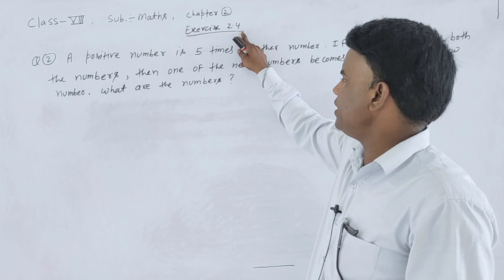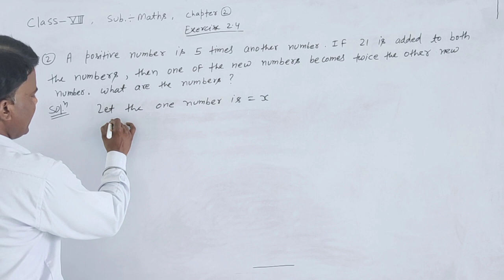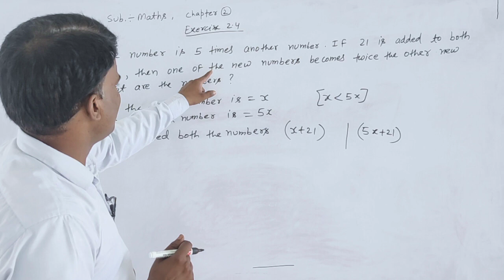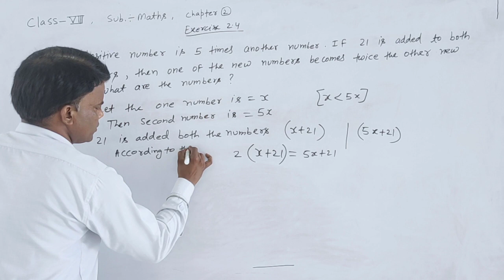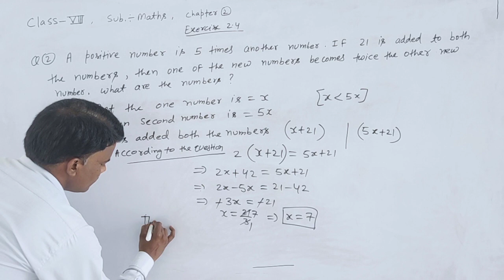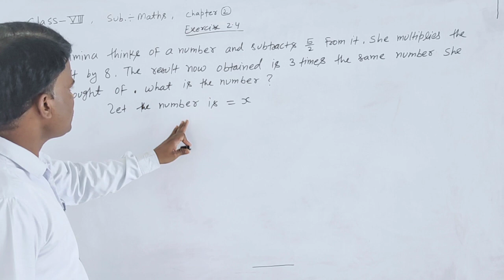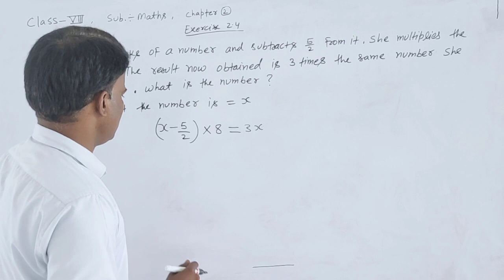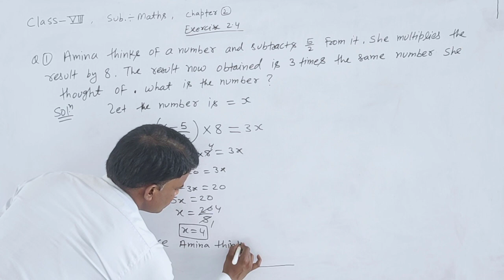class 8 exercise 2 4